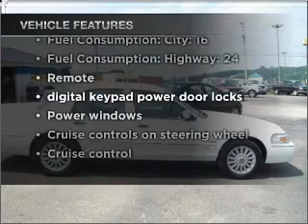2009 Mercury Grand Marquis - Bentleyville PA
Year: 2009
Make: Mercury
Model: Grand Marquis
Trim: LS
Engine: 4.6 liter 8 cylinder 16 valve
Transmission: 4-Speed Automatic
Color: Vibrant White
Mileage: 27850
Address:
125 Wilson Rd